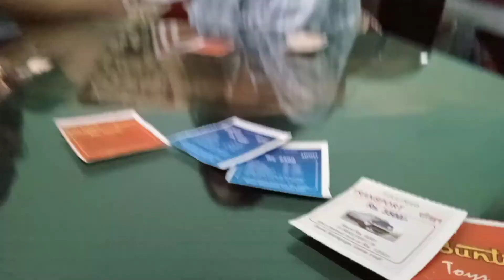Daughter's day celebration// 2021 //suprise//Advaita Singh